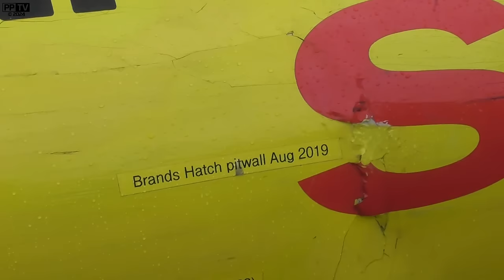WTF Moments in Motorsport 2023 | (Weirdest & Funny moments)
Everything from Gifts from the Heavens, an Ice Cream man in the Forests, the EXTREMES of the British Weather, Wall-riding, Excitable drivers, Marshal Madness, Exploding Race Cars and a Hungry Skoda. Nothing truly outlandish and nuts this year, but maybe that's because we went to some different things in 2023, but one strange omission from normality was the presence of anyone forgetting their bonnet pins this year!

0:00 - The Ice Cream Man
0:15 - Drifting the Medical Car
0:30 - Starting in Reverse
0:39 - Le Grand Periscope
0:50 - Ben has FUN
0:57 Awning Attack!
1:08 Rallying Rudeness
1:19 Exploding Race Cars
2:58 Chloe Ray Wins
3:23 Audience Participation
3:36 Worlds Longest Accident
3:44 Biker Rudeness
3:51 OVER-EXUBERANT
4:06 A Gift from the Heavens
4:20 How to get BANNED
4:28 A Broken Horn
4:40 How???
4:48 Synchronized Clio Crashing
5:06 Almost crashing twice
5:18 Annual Steve Appearance
5:24 Marshall Madness
5:29 Excite Bike
5:37 A Series of Strange Events
6:08 Craig Jones Shenanigans
6:16 Deranged Doors
6:40 Strangest Noise of the Year
6:50 Signing up for Marshaling mid race
7:01 Strangest Crash of the Year
7:23 Say Hi Adam!
7:34 Crashing in a Straight Line
7:53 Italian Meme (I think)
8:02 How to Remove a Radical
8:12 Escort Landing Lights
8:17 Punished Holtby
8:26 America VS Porsche
8:42 Ford VS Propshaft
8:54 Ford VS GoPro
9:16 Crashing McLarens on a Warmup Lap
9:31 'I'm going for 1st'
9:41 Styling it Out and Funny Celebrations
13:19 Camera Placement NOT APPROVED
13:52 I have no idea?
14:09 Wallriding
14:41 Happy Grasser
14:51 Stupid Birds
15:40 Haircut of the Year
15:50 Marcus Touch Parks
16:06 Danger Dan's Disasterclass
16:52 Enthusiastic Spectator
17:05 LOOK NO HANDS!
17:15 Charlie 'Mr Popular' Guinchard
17:57 The Long Walk Home
18:35 The Long Drive Home
18:50 Drivers that got Lost
20:16 More Marshal Madness
21:31 The Donington Park Jump (RIP)
22:00 The Donington Park Watersplash
22:16 Helicopter Destruction
22:30 Normal Ferrari Challenge Behaviour
23:28 Too Wet to Race
25:16 Extreme Weather in Racing!
25:58 Cameras VS Motorsport
27:15 Brake Failures
28:07 Engine Failures & Fires
33:51 Wheels that Fell Off
37:17 Legends that Lost Wheels
38:24 Weird Failures
50:54 More Weird Animal Moments
51:12 Crashing in a Straight Line
54:10 UK Spacial Awareness Championship
58:04 Spectator of the Year Award
58:25 Fiesta Fail to Race
59:40 The 1st Autograss Race of the Year
1:00:08 Crashing on the Start Line
1:01:59 Crashing under Red Flags
1:04:12  Crashing under Yellows/Safety Car
1:06:52 Crashing on a Demonstration Lap
1:07:22 Crashing after Checkered Flags
1:11:39 Too Many Escorts
1:12:07 Weird Cars
1:13:40 Road Rage
1:21:07 The Art of Getting Stuck
1:28:31 Car Parts Stuck in Barriers
1:29:24 Cone and Bale Attackers
1:31:18 Weird Crashes
1:37:36 I hate Trees
1:38:00 NEVER LEAVE YOUR POST!
1:38:16 Optimistic Overtakes
1:39:39 Multi Car Pileups
1:41:19 Sychronized Locosts
1:41:41 Getting hit by your own Bike
1:42:09 Le Mans Clownery
1:42:52 Cursed Kerbs
1:43:38 That Clip Twitter wouldn't Shut Up about
1:43:59 James Harvey Sighting
1:44:06 Tire Thief!
1:44:37 Runaway Blimp?
1:44:53 The Flaming Renault
1:45:14 Dudmans Motocross Peugeot
1:45:21 This looks like Fun!
1:45:50 The Spini Mini
1:46:49 Repeat Offenders
1:54:53 Tom Seldons bad weekend
1:55:28 Pete Bott Jr's bad year
1:56:53 Waving Goodbye

Follow these links to keep up to date with future videos and pictures: